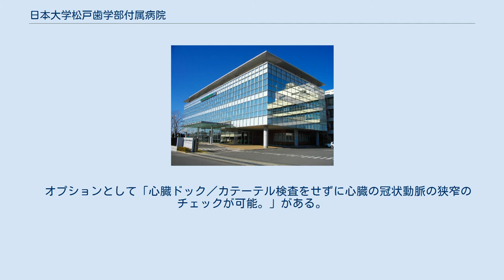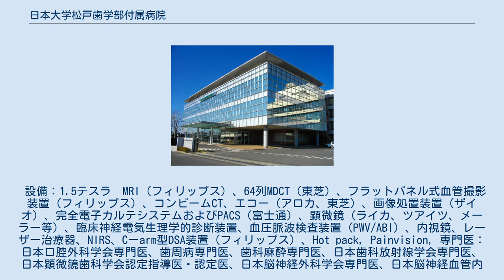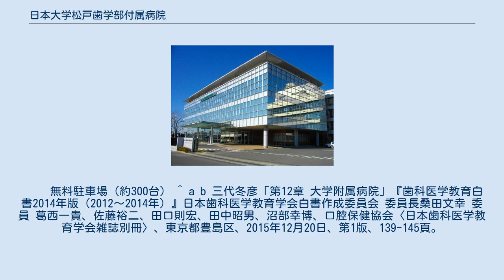日本大学松戸歯学部付属病院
日本大学松戸歯学部付属病院（にほんだいがくまつどしがくぶふぞくびょういん）（病院長：河相安彦,　副病院長：小宮正道、山口秀紀）は、千葉県松戸市にある同学部付属の大学病院。
略称は日大松戸歯科。
2014年の患者数は、医科外来13,751名、歯科外来249,017名、歯科入院5,281名である。
 歯科, 歯科口腔外科, 小児歯科, 矯正歯科, 内科, 耳鼻いんこう科, 脳神経外科, 頭頸部外科を置いている。
　2006年4月に新しく病院棟が開院した。
首から上のすべての疾患、外傷を専門に治療する病院。
舌癌などの口腔内癌に対しては、血管内治療（超選択的動注療法）、放射線療法（ガンマナイフ、サイバーナイフ、トモセラピー、IMRTなど、提携病院にて施行）を主体とし、必要があれば外科的治療を組み合わせる低侵襲的治療を行っている。
各分野に専門医・指導医（下記参照）を擁し、セカンド・オピニオンにも対応している。
 「口・顔・頭の痛み外来」責任者：小見山道）、「摂食・嚥下リハビリテーション外来」（責任者:野本たかと）、「脳ドック」（責任者:金田隆）、「歯科ドック」（責任者：福本雅彦）、「オーラルリフレッシュ外来（責任者:内山洋一）、「いびき外来」（責任者：鈴木浩司）がある。
首から上の疾患、外傷をすべて一つの施設で診断し加療する。
　オプションとして「心臓ドック／カテーテル検査をせずに心臓の冠状動脈の狭窄のチェックが可能。」がある。
 設備：1.5テスラ　MRI（フィリップス）、64列MDCT（東芝）、フラットパネル式血管撮影装置（フィリップス）、コンビームCT、エコー（アロカ、東芝）、画像処置装置（ザイオ）、完全電子カルテシステムおよびPACS（富士通）、顕微鏡（ライカ、ツアイツ、メーラー等）、臨床神経電気生理学的診断装置、血圧脈波検査装置（PWV/ABI）、内視鏡、レーザー治療器、NIRS、Cーarm型DSA装置（フィリップス）、Hot pack, Painvision, 専門医：日本口腔外科学会専門医、歯周病専門医、歯科麻酔専門医、日本歯科放射線学会専門医、日本顕微鏡歯科学会認定指導医・認定医、日本脳神経外科学会専門医、日本脳神経血管内治療学会専門医、日本救急医学会専門医、日本脳卒中学会専門医、日本脊髄外科専門医、日本耳鼻咽喉科専門医、日本循環器学会専門医、日本頭痛学会専門医・指導医、ACLS・BLSインストラクター、PNLSディレクター、身体障害者申請認定医（肢体不自由、嚥下・咀嚼機能障害）などが治療を担当する。
 　　無料駐車場（約300台） ^ a b 三代冬彦「第12章 大学附属病院」『歯科医学教育白書2014年版（2012～2014年）』日本歯科医学教育学会白書作成委員会 委員長桑田文幸 委員 葛西一貴、佐藤裕二、田口則宏、田中昭男、沼部幸博、口腔保健協会〈日本歯科医学教育学会雑誌別冊〉、東京都豊島区、2015年12月20日、第1版、139-145頁。
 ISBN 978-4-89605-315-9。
 NCID BB01485336。